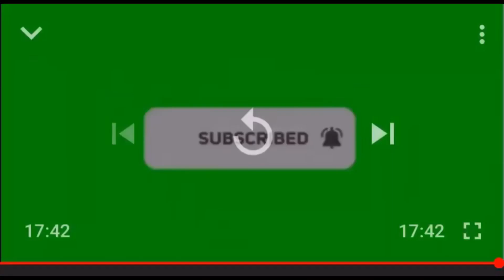Mwen mete yon bandage nan sandwich 🥪 Baradina prank failed 😂😂😂😂